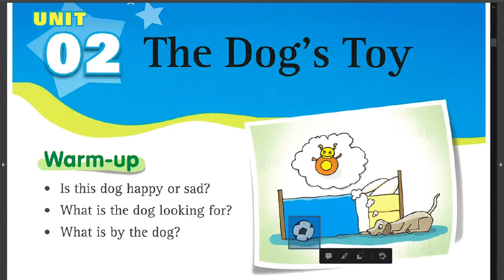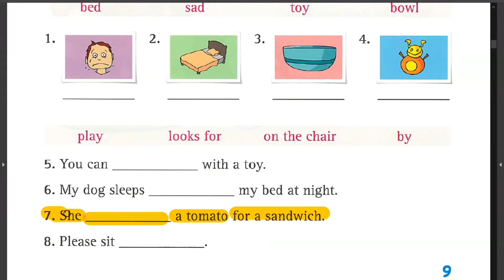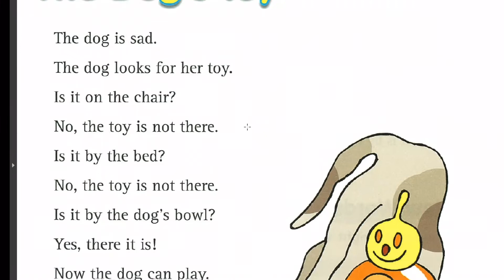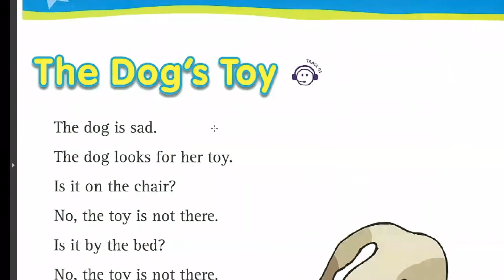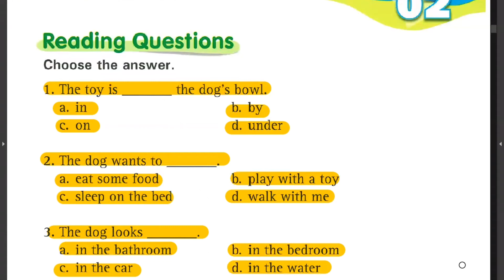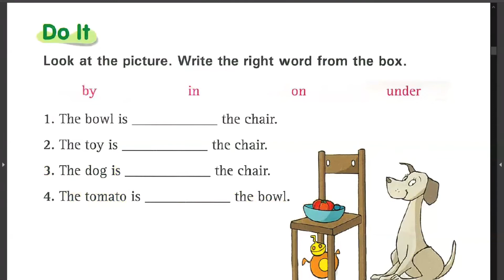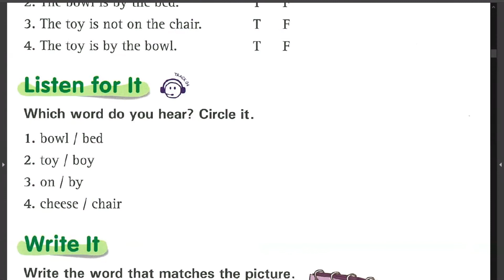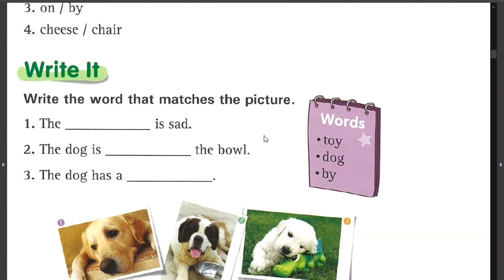Reading Practice - Story #2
Easy Reading 1